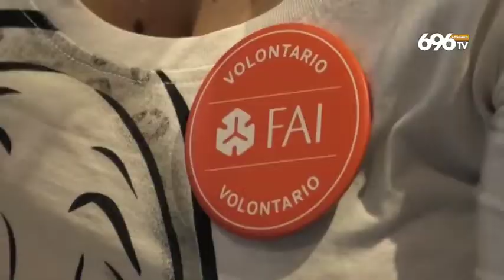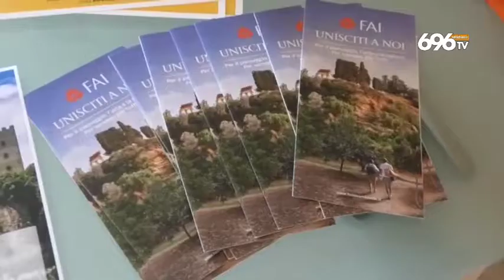Giornate Fai d'autunno, week end con l'arte